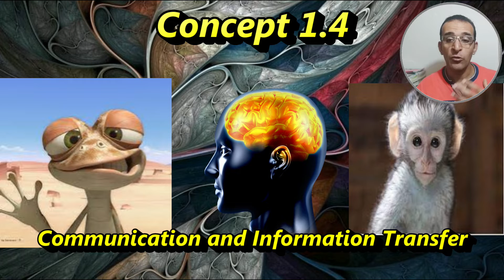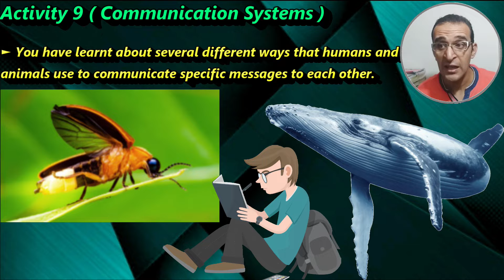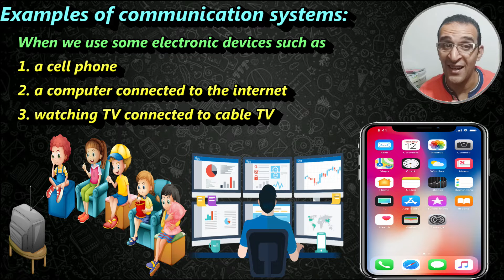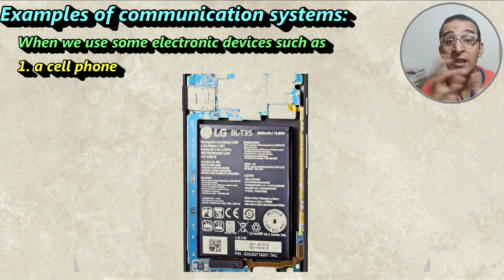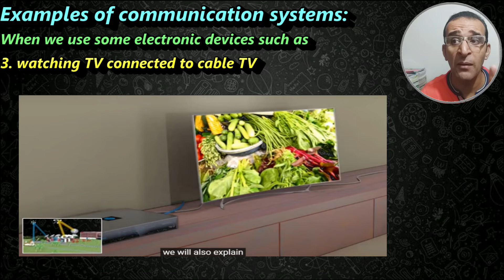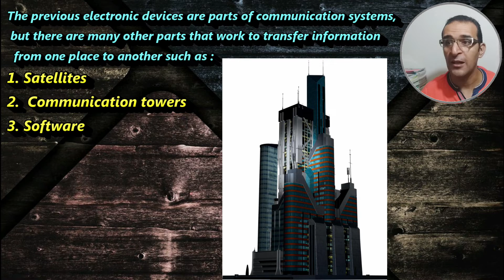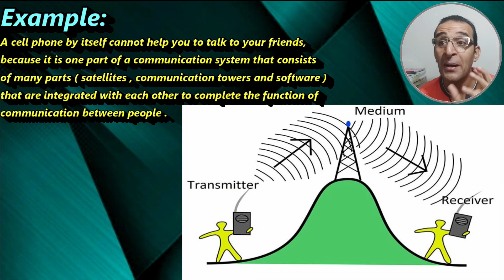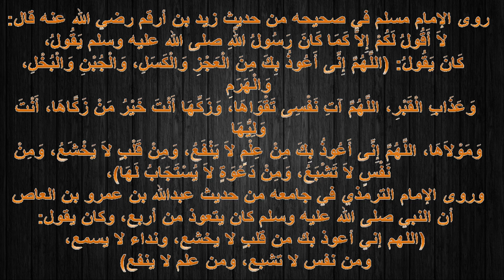concept 4 - Grade 4 - الصف الرابع الابتدائي - المنهج الجديد Communication Systems - Activity 9 -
grade 4 - الصف الرابع الابتدائي -  المنهج الجديد - الدرس الاول
Concept 1.4
Communication and Information Transfer
   Lesson 4
Activity 9 ( Communication Systems )
► You have learnt about several different ways that humans and
animals use to communicate specific messages to each other.
. Now, we will study some of communication systems that humans have designed and used to facilitate communication.
 • Human communication systems are made of several parts that work together to send and receive information.
System : It is a group of related objects that work together to perform a function.
Examples of communication systems:
. When we use some electronic devices such as a cell phone, a computer connected to the internet
or watching TV connected to cable TV, this means that we are using communication systems that
depend on signals in their work.
 . The previous electronic devices are parts of communication systems, but there are many other parts that
 work to transfer information from one place to another such as:
1. Satellites
2.  Communication towers
3. Software
- When all these parts (elements) come together and each part works correctly, the communication
  system can perform its work in a way that individual parts cannot.
Example:
A cell phone by itself cannot help you to talk to your friends, because it is one part of a communication system that consists of many parts (satellites, communication towers and software) that are integrated with each other to complete the function of communication between people.
Put ( √  ) or (×):
1. The electronic devices work to transfer information without being connected to satellites, communication towers and software. (         )
2. Satellites and communication towers are used to transfer information
  from one place to another. (          )
3. The cell phones communication system depends on signals in its work.(          )